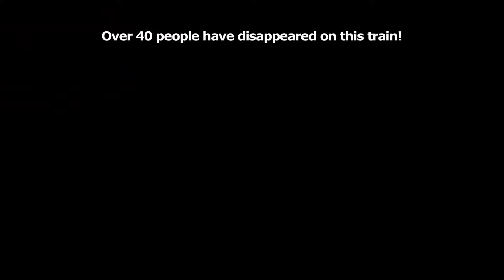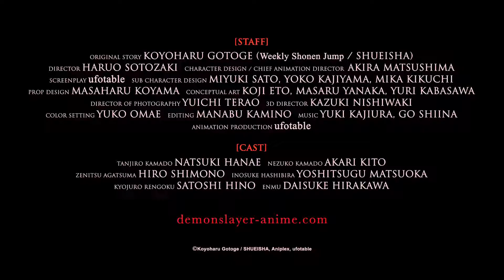Demon Slayer Kimetsu no Yaiba The Movie Mugen Train Trailer (2020)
O filme de Kimetsu no Yaiba: Demon Slayer, intitulado como Trem Infinito (Infinity Train), tem estreia prevista para 16 de outubro de 2020, no Japão.

O anime que adapta a obra é produzido pelo Ufotable, estúdio de animação japonês conhecido por Fate/Zero, Kara no Kyōkai: The Garden of Sinners entre outros.